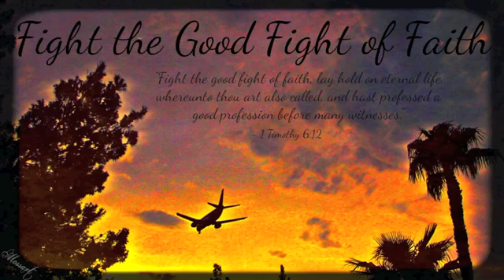Fight the Good Fight of Faith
Track - Fight the Good Fight of Faith